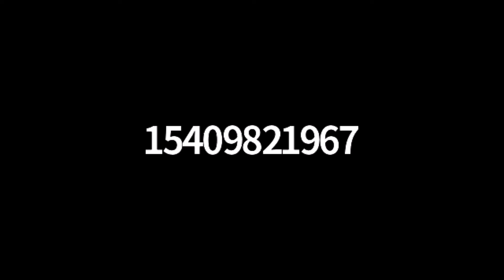Worship May 8, 2022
Scripture Passage: I Corinthians 13:4-7
Title: A Constant Comforter
Sam St. John preaching